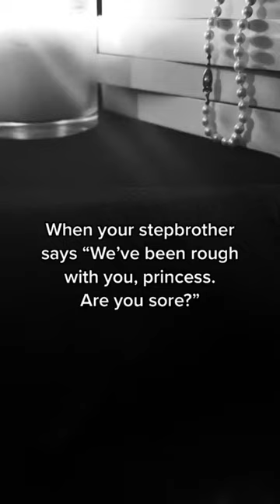When they're rough... ✨MINE by A.K.Rose✨